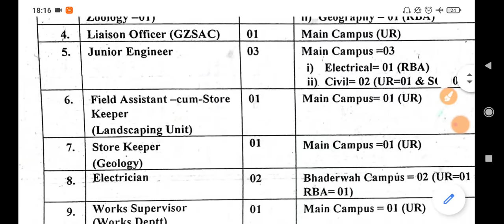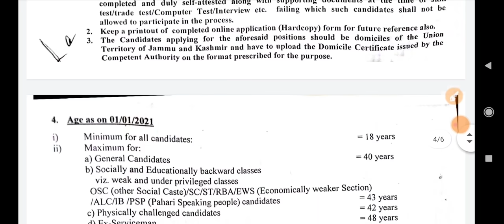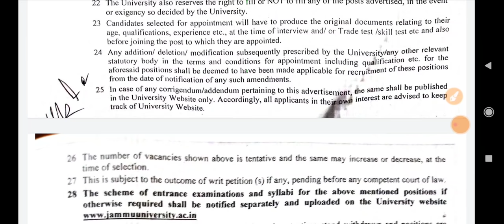Jammu and Kashmir Latest Job Update ~ Junior Engineer/Store Keeper/Field Assistant Vacancies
18-30 age group walo ke liye ye book most Important hai. Book hindi me bhi hai, English me bhi hai...

1st Target - Video aapke liye helpful ho.
 2nd Target - Only 2,000 likes